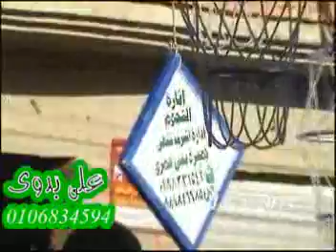القارئ الشيخ محمود صابر- سورة البقرة 13.03.2011